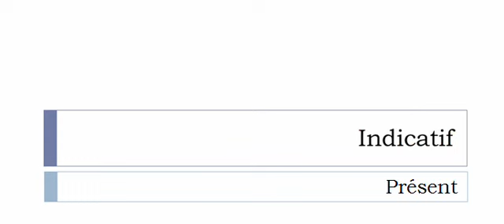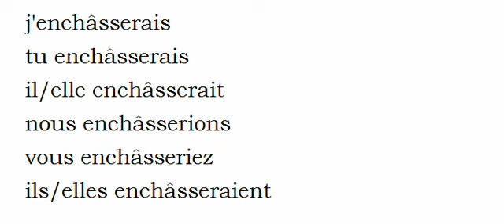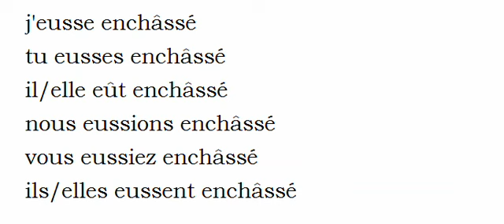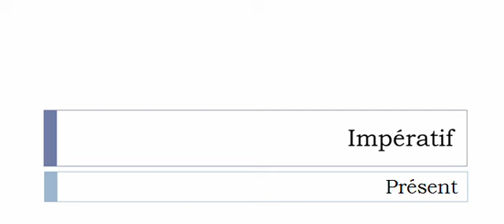Curso de francés = Conjugación = Enchâsser